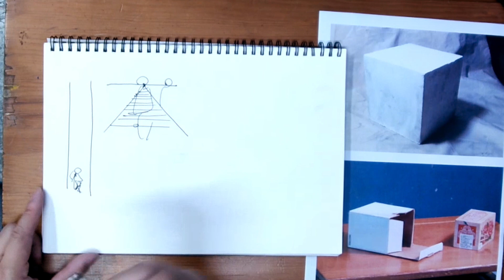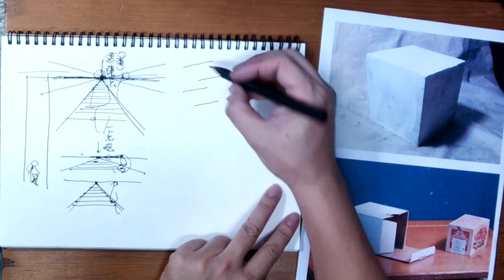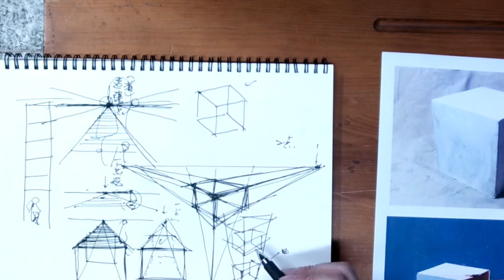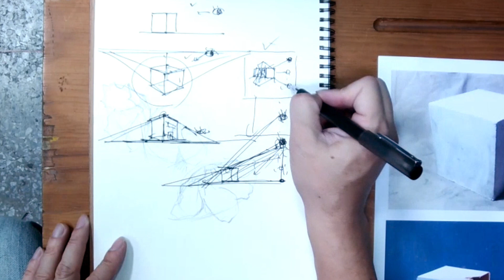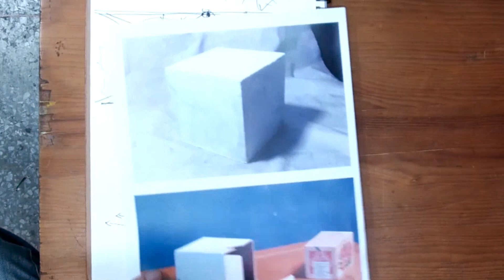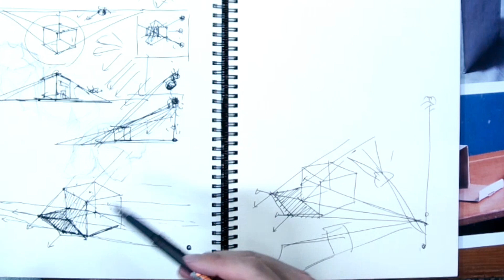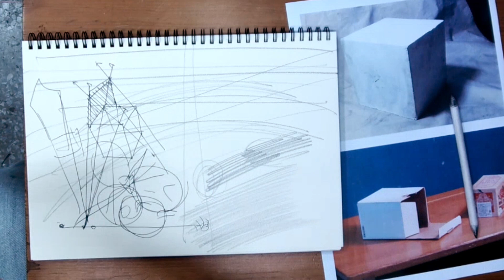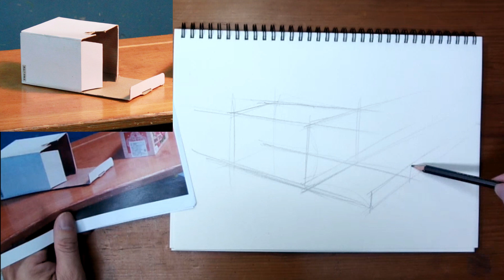鉛筆素描示範《基礎素描Ⅰ-立方體》- 王文詵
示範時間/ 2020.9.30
紙/ 台灣白色素描紙
題材/ 紙盒
三重社區大學 109秋季 素描課程 (每週三 pm7:00~9:30)